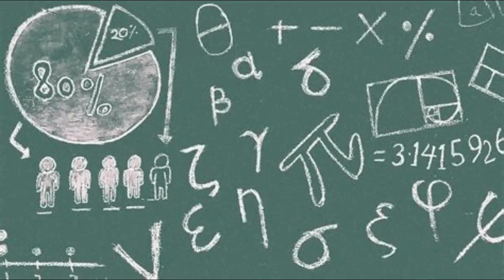Solution Of Exercise-8.2 | CH-8 Binomial Th. Part-4 | CBSE Maths | NCERT Class 11 | Learning Zone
Title:
Hi

About This Video:
PDF Of Solution Of Exercise - 8.2 :-

About This Channel:
Purpose of this channel is to share knowledge with those who are less fortune to get opportunities.I believe in sharing and caring.So I request you, subscribe my channel and click on bell Icon for future notification.